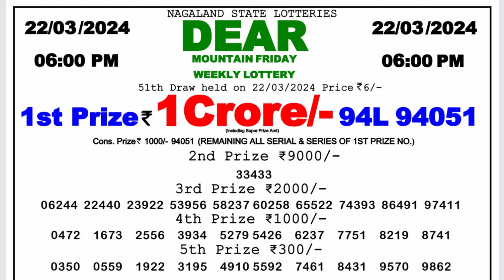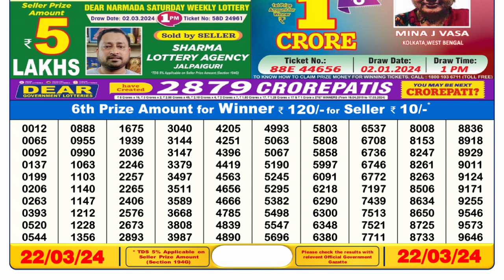🔴 Lottery Sambad Live 06:00pm 22/03/24 Day Nagaland State Dear Lottery Result Pdf Download